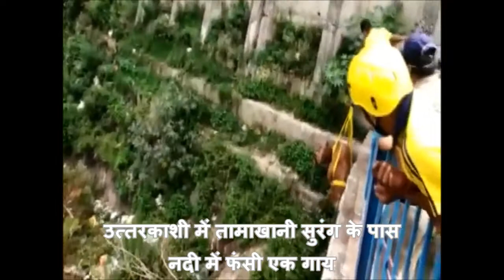Uttarkashi: भागीरथी नदी में बह कर तामाखानी के पास टापू पर फंसी गाय का ऐसे किया गया रेस्क्यू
उत्तरकाशी में तामाखानी सुरंग के पास नदी में फंसी एक गाय । गाय का एसडीआरएफ ने सकुशल किया रेस्क्यू किया। भागीरथी नदी में बह कर तामाखानी के पास टापू पर फंस गई थी गाय।